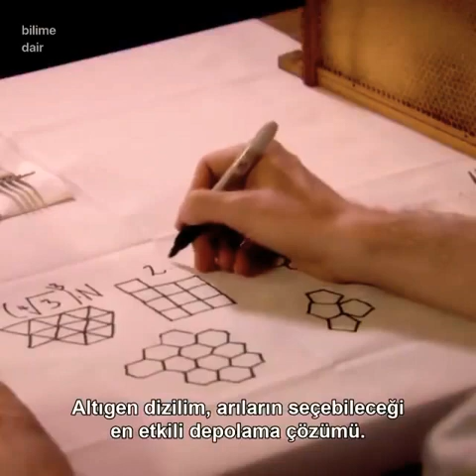Doğada Matematik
📽 Documentary : The Codes

Doğanın şifresi | Matematik

Matematiğin Paradoksu

1 ayda yks matematik bitirme programı,